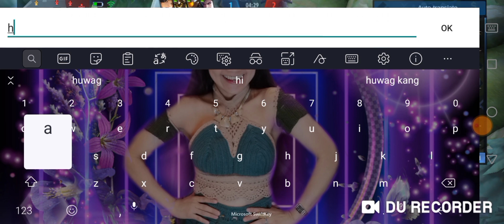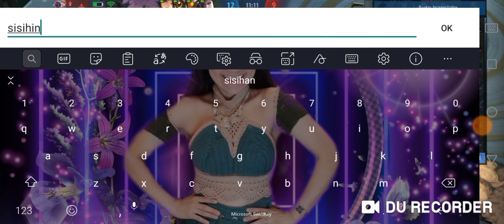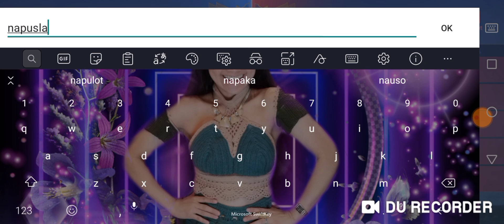JOWANG LAG PERO NAGPA VICTORY ||MOBILE LEGEND